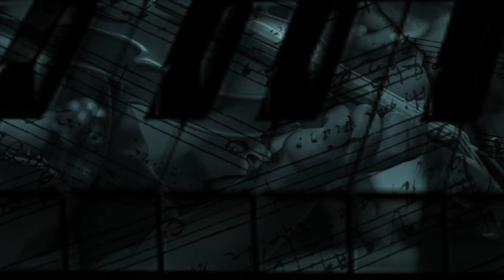Don't Stop the Music - Building Your Support Network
You're going to need an ongoing network of support to build your musical school.

From the Building a Musical School Kit, download from abc.net.au/dontstopthemusic.